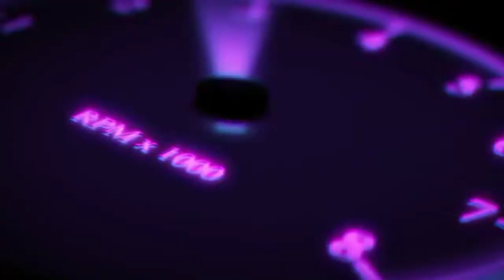GAMING INTRO || Top 5 HD Intro for youtube non copyright // download link given in description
Welcome Friends On My Youtube Channel : World Tech

If you liked the video don't forget to S U B S C R I B E to the channel

pubg intro,
pubg intro video,
pubg intro music,
pubg intro kinemaster,
pubg intro without text,
pubg intro template,
pubg intro making,
pubg intro kaise banaye,
pubg intro maker,
pubg intro after effects

About: World_tech is the channel where you can find all the best videos, Earning tutorials, Best Apps reviews, about Best websites, make money online,And More about Technology. Channel Owner: Ashu Saini